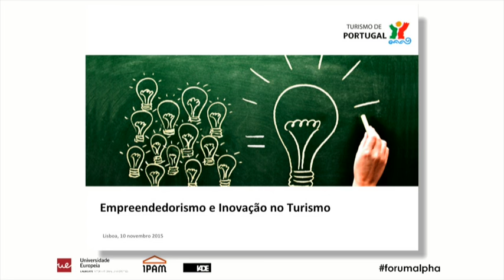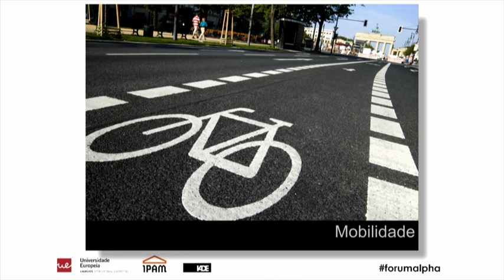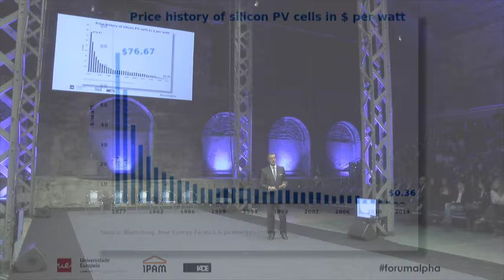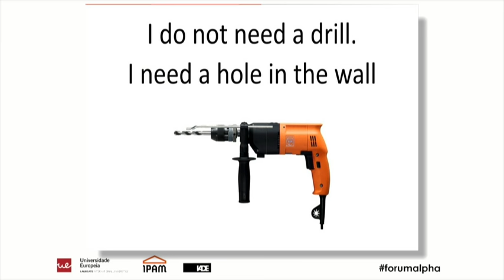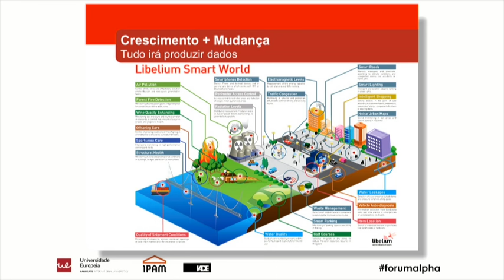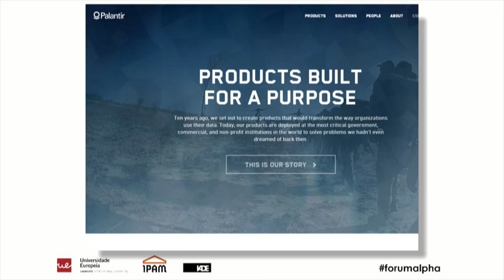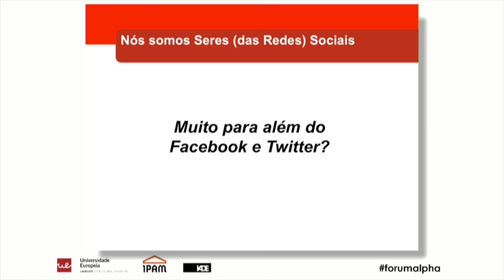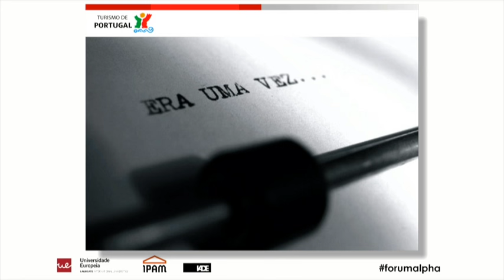Forum Alpha 2015 - João Cotrim de Figueiredo (3/23)